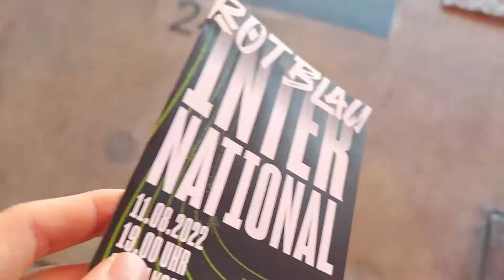#2 St. Jakob-Park | FC Basel 1893 - Brøndby IF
Second leg of the 3rd qualifying round between FC Basel 1893 and Brøndby IF. Basel won the second leg 2-1 and so the score after this match was 2-2. The penalty shootout decided the winner in a crazy atmosphere.